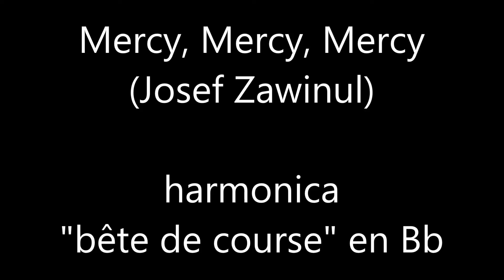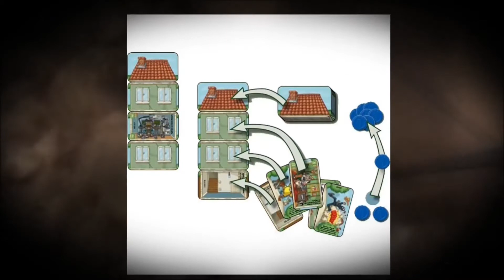Les Proprios - jeu d'ambiance + buffet végétal - Mercy, Mercy, Mercy (Joe Zawinul) - harmonica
"Mercy, Mercy, Mercy'" ne signifie pas "Merci, Merci, Merci" mais "Pitié, Pitié, Pitié" : c'est un peu ce que les proprios ont crié hier soir : imaginez-vous faire bâtir un immeuble, y loger des locataires et voir vos loyers potentiels partir en fumée parce qu'un propriétaire jaloux a fait exploser une bombe dans votre immeuble ou s'est permis d'assassiner votre meilleur locataire ! Oui, je sais : ce n'est pas un jeu très moral... Le but du jeu ? Devenir le plus riche, tout simplement.

La bande-son de ce petit film-souvenir est une reprise d'un morceau de funk-rock, composé par Josef Zawinul, que je joue sur un harmonica diatonique, modèle "bête de course", en Bb (si bémol).

1. Apprenez à jouer votre tout premier morceau à l'harmonica en moins de 30 jours, même si vous n'avez jamais fait de musique de votre vie

3. Maîtriser les 20 notes naturelles grâce au Cercle des Marins d'Eau Douce

4. Maîtriser les 9 altérations aspirées grâce au Carré des Plaisanciers

5. Accéder à toutes les formations en illimité en devenant Compagnon de L’Émeraude

6. Devenir harmoniciste de blues grâce au Clan des Bluesmen

2. Likez la page Facebook de l'école d'harmonica